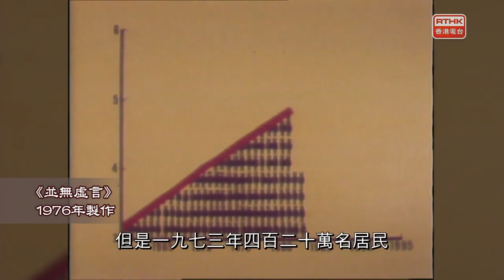快閃香港：本港整體交通研究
政府分別於一九七六、一九八九及一九九七年進行了三次香港整體運輸研究。目的是為香港制訂一套適時的運輸策略，以迎合社會發展需要以至人口規劃等方面的轉變。回顧七十年代，第一份研究報告出爐，當中提出不少對香港影響深遠的運輸規劃建議。